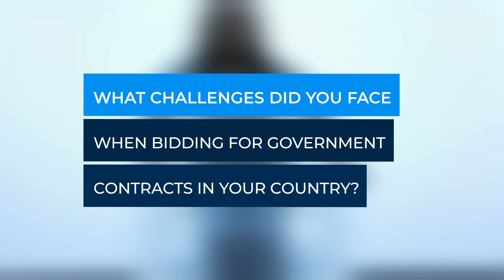Challenges and benefits of winning public tenders - Gender-Responsive Public Procurement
Globally, governments spend up to USD 13 trillion annually on procuring goods and services – but only 1% of these contracts are awarded to women-owned businesses.

We asked women entrepreneurs from around the world: what are the challenges they faced when bidding for government contracts? How has winning public tenders transformed their businesses?

Learn more about our global campaign on gender-responsive public procurement (GRPP) and join us in making GRPP a driver of genderequality